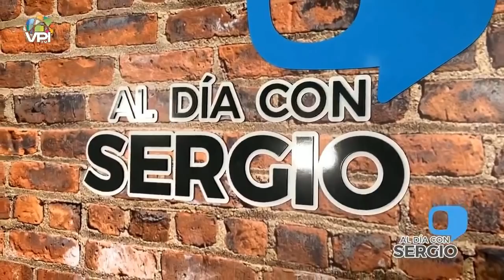Javier Tarazona: “Los cuatro ciudadanos sí fueron detenidos” - VPItv